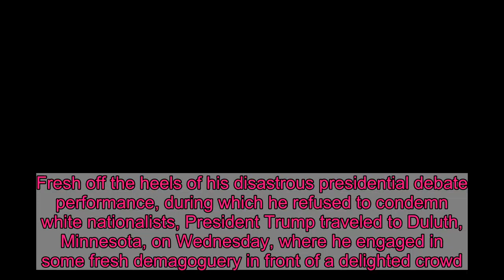Trump Says Biden Will Make Minnesota a ‘Refugee Camp’